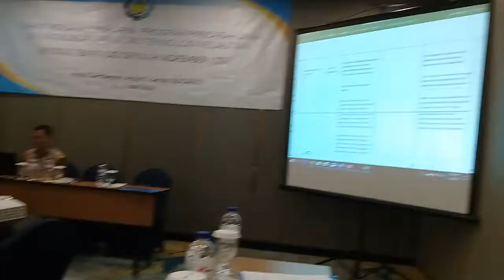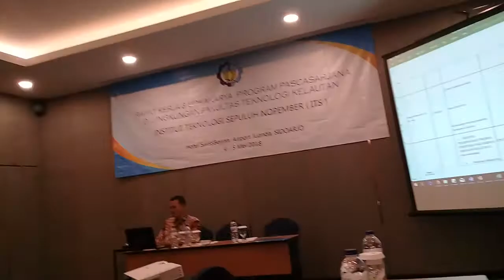Diskusi Rapat Kerja PascaSarjana FTK ITS Surabaya, 4 Mei 2018